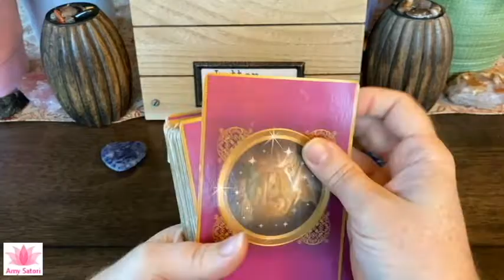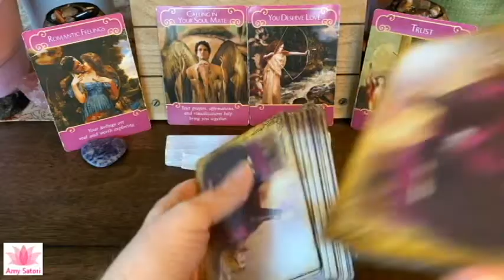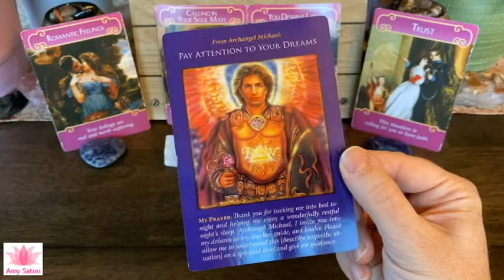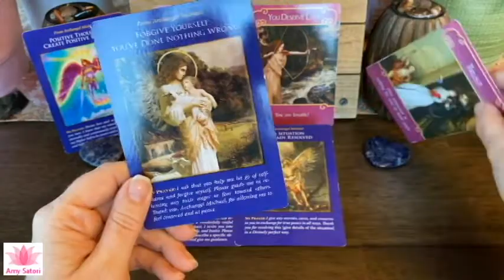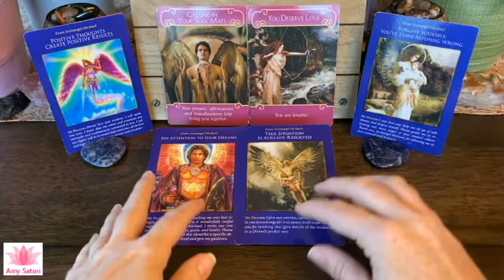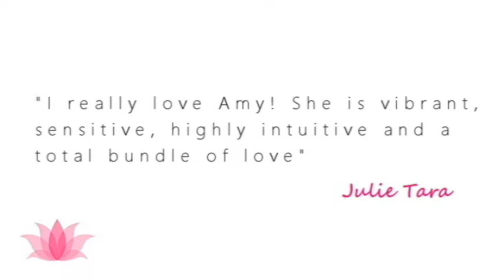😇 Righting Wrongs, Stay Positive | Daily Guidance